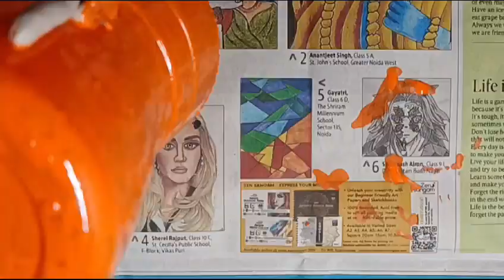flower pot with bonevita dibha/cane